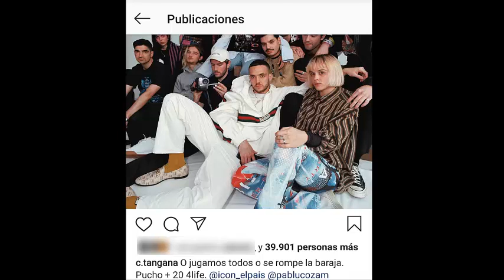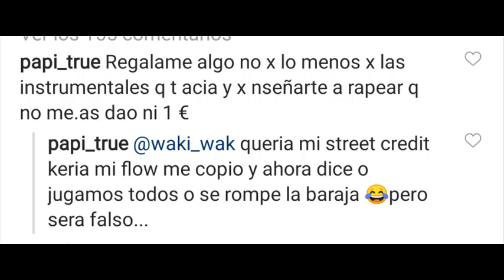BEEF. YUNGBEEF VS C.TANGANA. PAPI TRUJILLO TAMBIÉN LE TIRA A C.TANGANA...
TE GUSTARÍA UN NUEVO BEEF ENTRE ESTOS 2? Comenta.